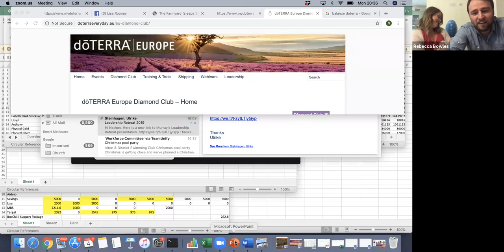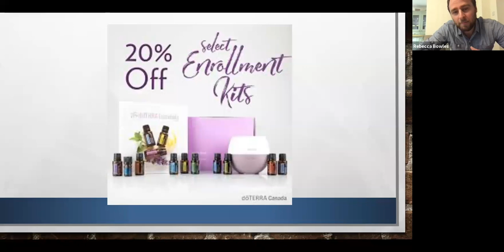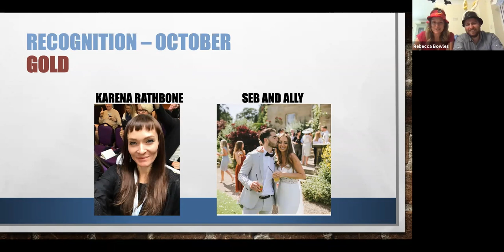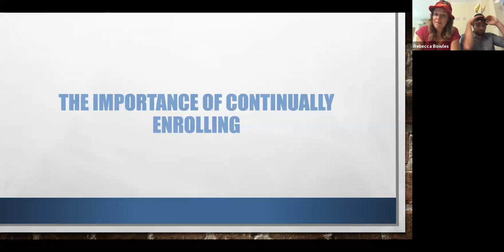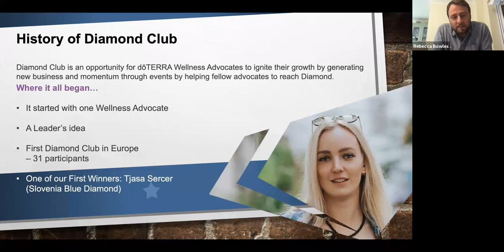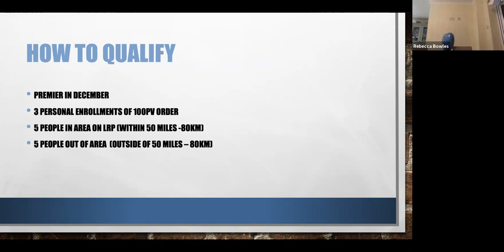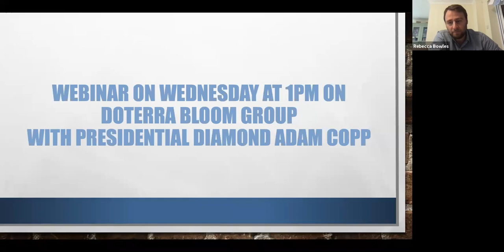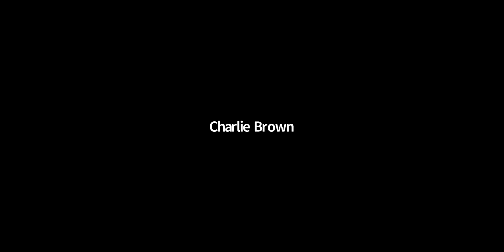Rebecca & Nathan Team Call 4th Nov 2019 - Diamond Club and the Importance of Continually Enrolling